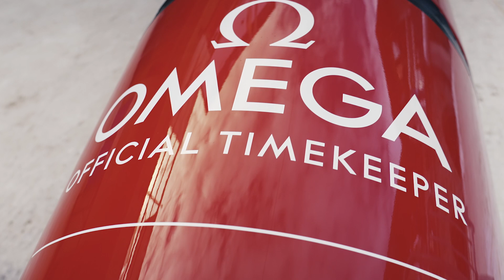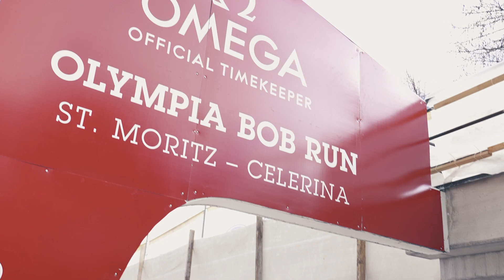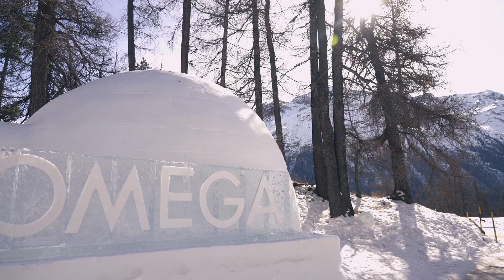Bobsleighing with the Omega Speedmaster Chronoscope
Join us on an adrenaline-fueled ride in St. Moritz, Switzerland as WorldTempus' Managing Editor Jordy Bellido puts the Omega Speedmaster Chronoscope, the ultimate Omega Olympic watch, to the test. With its Co-Axial Master Chronometer, tachymeter, and stunning brown leather strap watch, this Omega Chronoscope is the perfect combination of style and functionality. Don't miss this opportunity to embark on an unforgettable bobsleigh adventure and experience the remarkable Omega watches 2023 collection. Watch our Omega review watch now!
00:00 - Introduction
00:46 - Omega boutique and Speedmaster Cheronoscope CO-Axial Master Chronometer
01:16 - Bobsleighing
02:25 - Victory celebration
02:55 - Conclusion